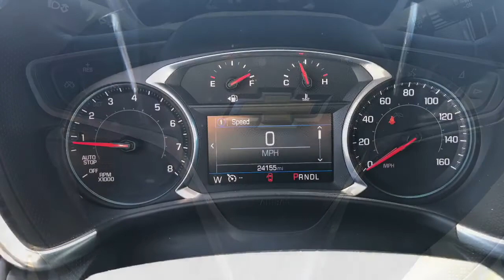2019 Silver Chevrolet Equinox SUV AWD LT 4DR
If this vehicle was a t-shirt it would be one size fits all! This 2019 Equinox is perfect for new drivers & experienced! Whether its your first car or your last: less than 25k miles, All Wheel Drive & a multitude of features is unarguable! Did I forget to mention? A COMPLETELY CLEAN REPORT!

Nevada.